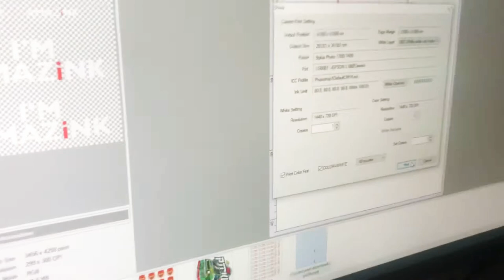Belajar Sablon Amazink!!! Murah!!! Hasil Amazink!!!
Belajar Sablon murah hasil bagus menggunakan tinta amazink